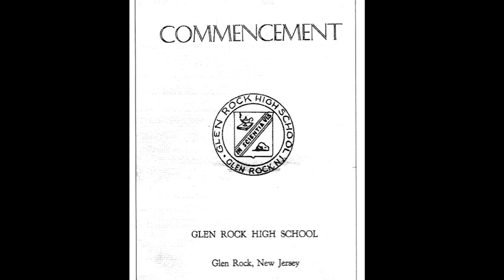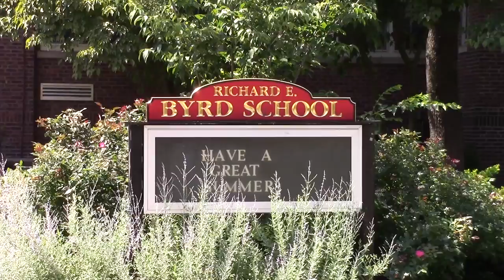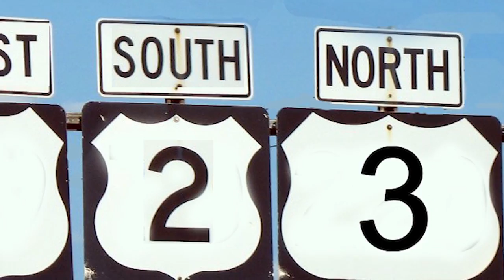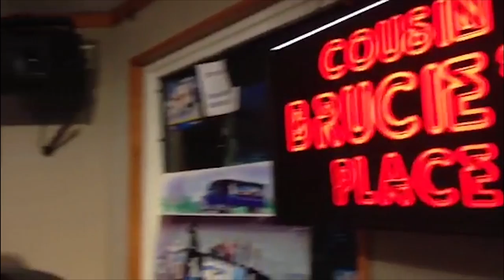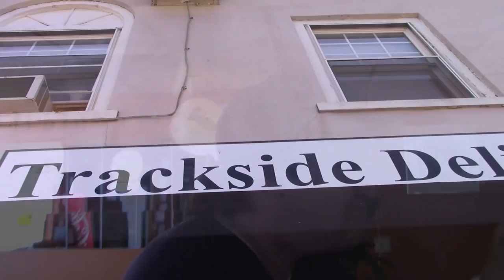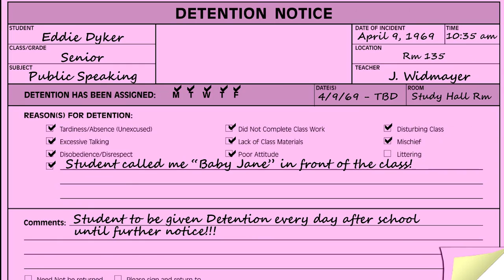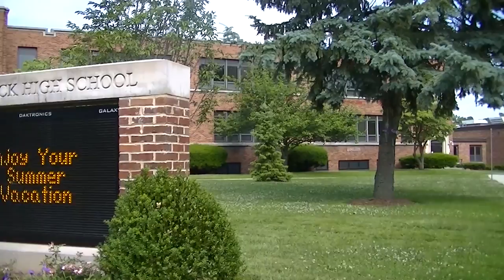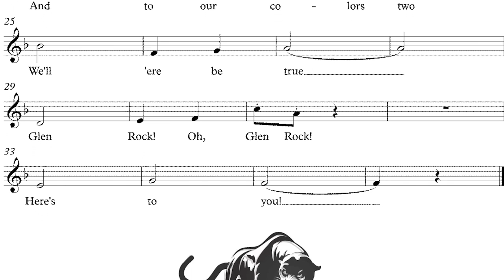GRHS Grand Reunion Video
A trip back to Glen Rock (NJ) for the GR High School classes of 1968, 1969 & 1970.